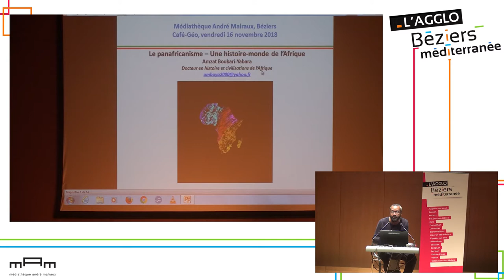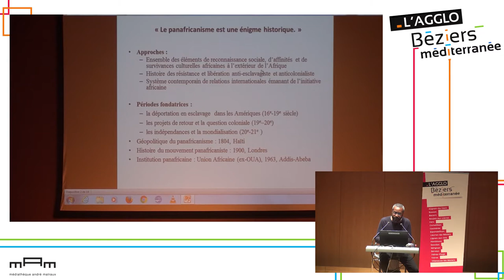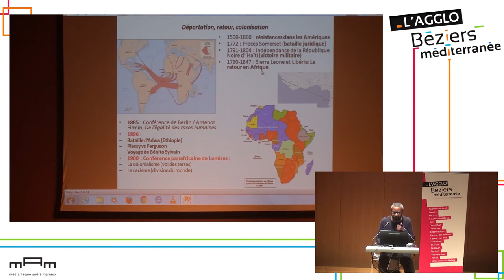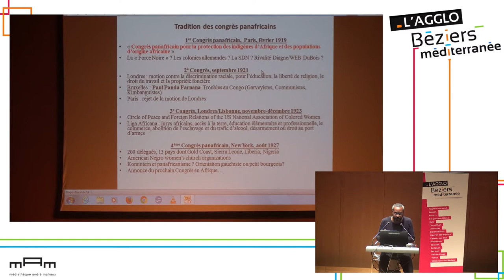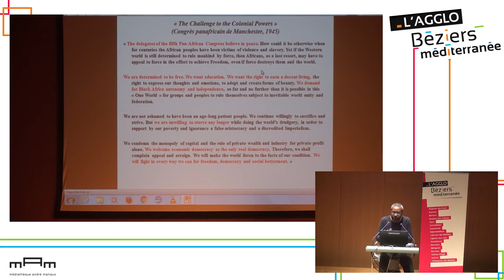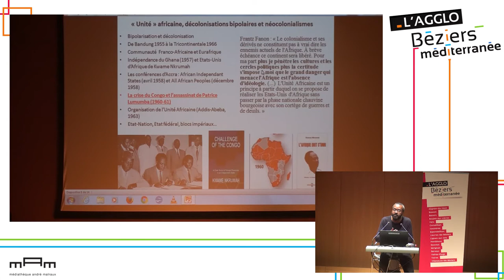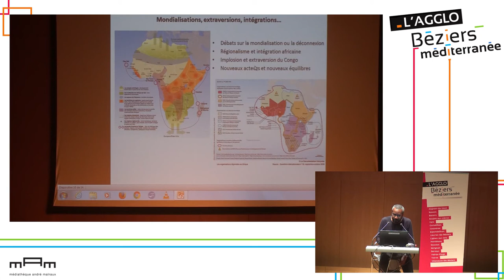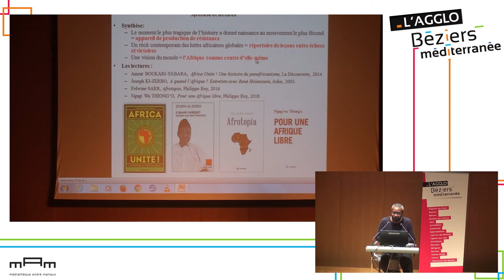Café-géo 16/11/2018 | Histoire de l'Afrique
Par Amzat Boukari-Yabara, historien auteur de l'ouvrage Africa Unite ! Une histoire du panafricanisme, paru aux éditions La découverte.

« Sommes-nous Africains ? Qu’est-ce que l’Afrique ? De cette double interrogation, née au XVIIIe siècle dans la diaspora africaine déportée aux Amériques, a émergé un vaste mouvement intellectuel, politique et culturel qui a pris le nom de panafricanisme au tournant du XXe siècle. »
Amzat Boukari-Yabara vous propose de retracer l'histoire de ces personnalités W.E.B. du Bois, Marcus Garvey, George Padmore, C.L.R. James, Kwame Nkrumah ou Cheikh Anta Diop qui ont par leur courage contribué à la libération de l'Afrique et l'émancipation des Noirs à travers le monde.